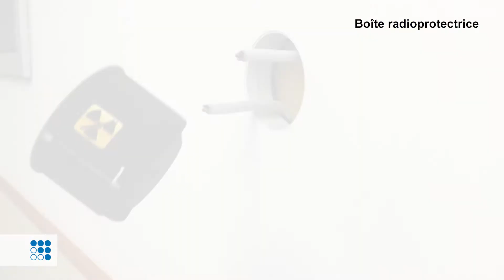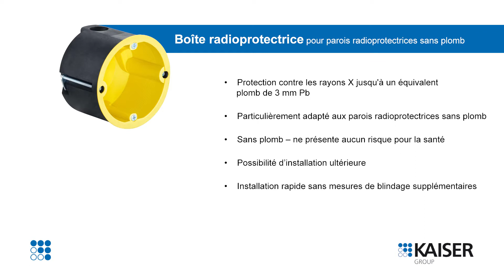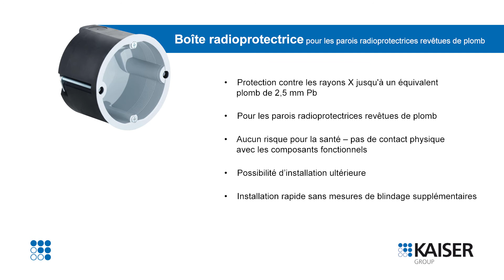Radioprotection Boîte de jonction pour murs de radioprotection sans plomb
Le boîtier de radioprotection innovant de KAISER protège contre les rayonnements à usage médical, par ex. dans les appareils à rayons X. En raison de la haute densité du composé de radioprotection, les rayons X mous et durs sont absorbés. Le boîtier est particulièrement adapté aux murs de protection contre les rayonnements sans plomb (par ex. Knauf Safeboard) et, grâce à son effet de réduction de dose dans la plage de tension du tube entre 40 et 150 kV, garantit une valeur équivalente en plomb de la paroi jusqu'à 3 mm Pb même lorsqu'il est installé en face. De plus, la boîte peut facilement être utilisée dans des murs stratifiés au plomb. Dans ce cas, le boîtier de radioprotection atteint une valeur équivalente en plomb de 1,5 mm Pb avec des parois stratifiées en plomb d'un côté.

- Protection contre les rayons X
- Convient pour les murs de protection contre les radiations sans plomb et les murs de protection contre les radiations stratifiés au plomb
- Sans plomb - sans danger pour la santé
- Montage ultérieur possible
- Montage rapide sans mesures de blindage supplémentaires
- Possibilité d'installation en face de l'appareil
- N° d'article 9074-01, 9074-03